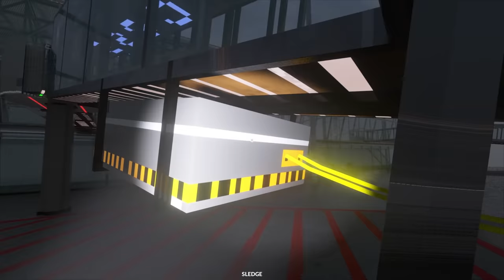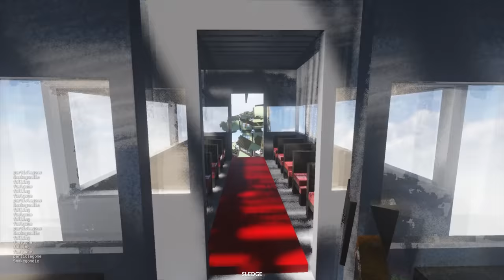EARTHQUAKE Hits While I'm on a SKYSCRAPER - Teardown Mods Gameplay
While on top of an apartment building I tried to survive a natural disaster. The only issue is the strength of it is different each time. I also tried it on the plane crash map and checked out a new airport map.

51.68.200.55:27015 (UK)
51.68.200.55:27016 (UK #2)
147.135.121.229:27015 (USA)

-Unturned Server-
Fudgy Gaming | Semi-RP | FudgyRoleplay.com | 24/7
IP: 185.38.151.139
Port: 28265